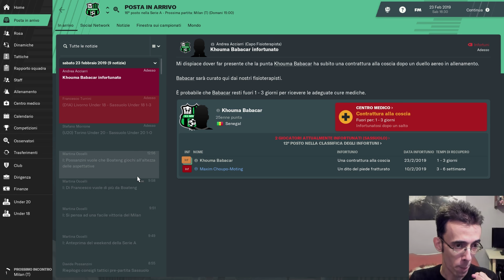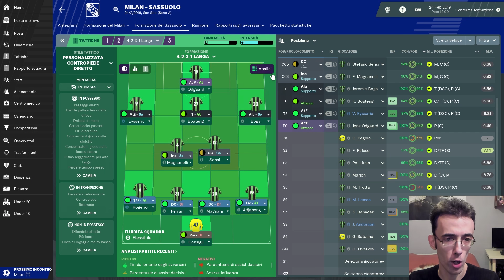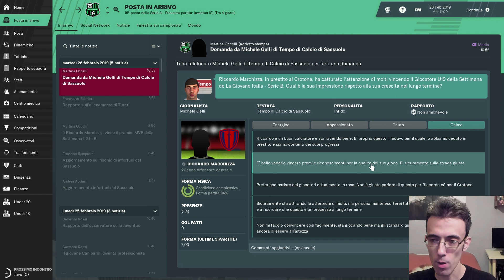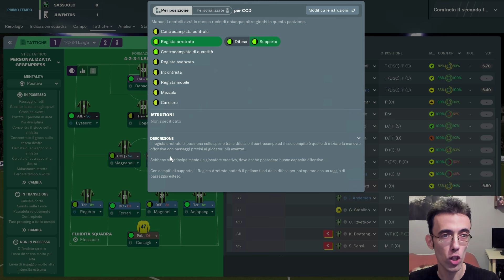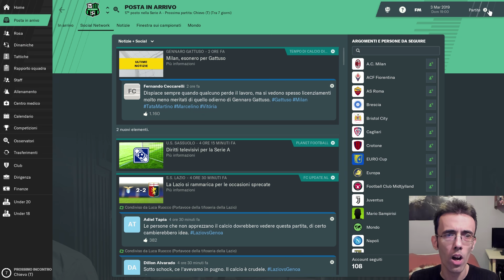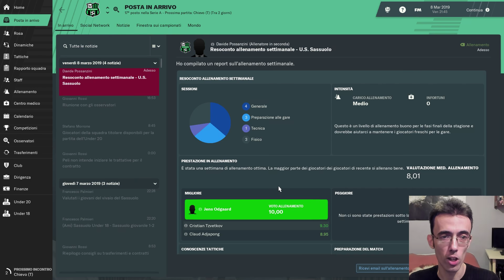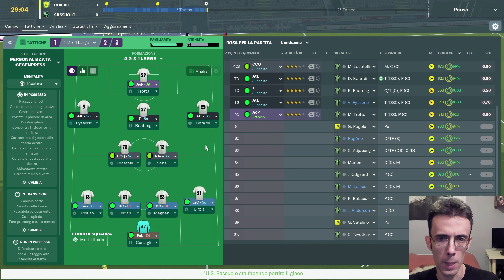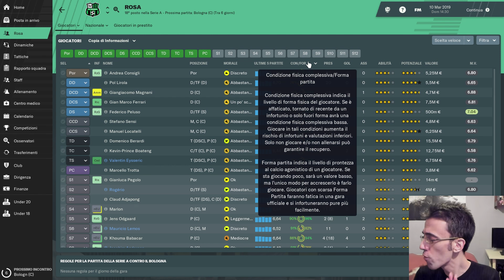INCREDIBILE MA VERO [#5] FOOTBALL MANAGER 2019 Gameplay ITA